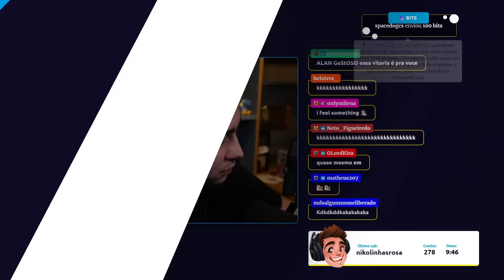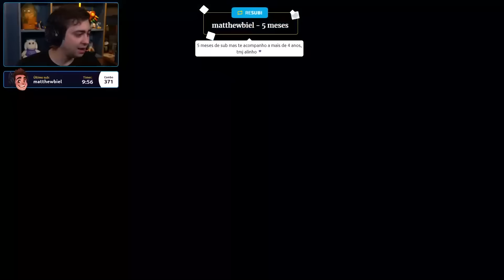alanzoka jogando Rocket League com os carros da F1